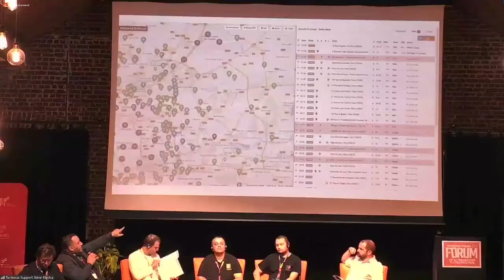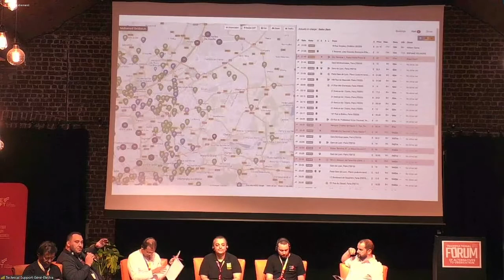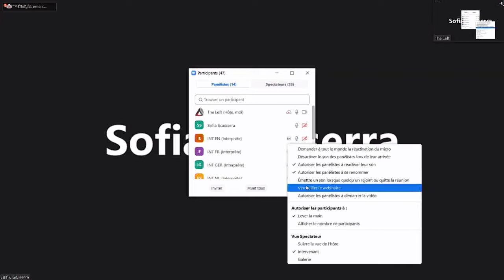Forum Transnational des Alternatives à l'Uberisation #2 - version française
Le groupe de La Gauche au Parlement européen a organisé le 27/10/2021 la 2e édition du Forum Transnational des alternatives à l’Ubérisation.

Après le succès de la première édition organisée en décembre 2019, et alors que la Commission européenne est en préparation d’une directive sur les droits travailleurs des plateformes numériques, le forum a rassemblé au Parlement européen plus de 100 travailleurs, juristes, syndicalistes et experts de l’ubérisation de toute l’Union européenne et du monde entier.

La journée a démarré par une matinée de tables rondes aux sonorités internationales. En fin d’après midi une rencontre a eu lieu avec le Commissaire européen à l’emploi pendant laquelle les travailleurs ont pu exprimer directement et clairement leurs revendications auprès de l'exécutif européen. Nous avons terminé cette journée par une démonstration de force au cœur du quartier européen. Un rassemblement comme un rappel à l'ordre à destination de la Commission européenne qui doit présenter d'ici la fin de l'année sa proposition législative sur les conditions de travail et le statut des travailleurs des plateformes numériques.

Objectif : instaurer un rapport de force international face aux plateformes voyous pour stopper leur impunité et les forcer à respecter les droits des travailleurs. La bataille n’est pas terminée mais ce Forum nous a renforcé et a permis sans nul doute de franchir un cap important dans la mobilisation. Grâce à l’enthousiasme et l’énergie de ce lobby populaire, nous pouvons gagner !